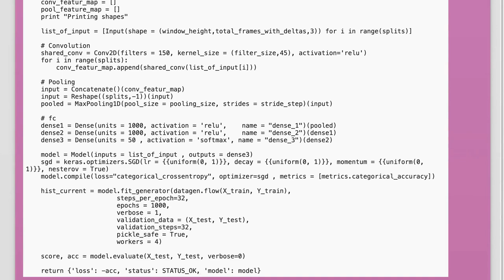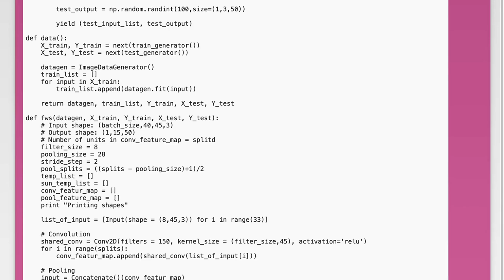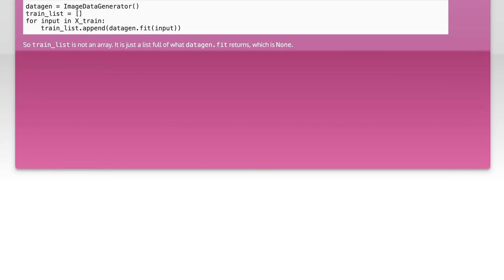Hyperas grid search with a network with multiple inputs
python-2.7: Hyperas grid search with a network with multiple inputs

Related to: python-2.7, keras, grid-search